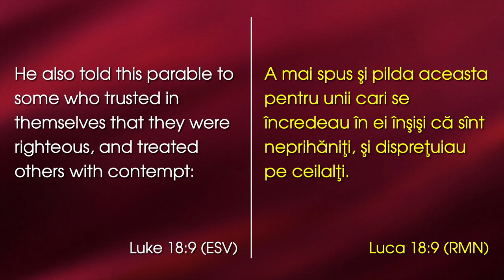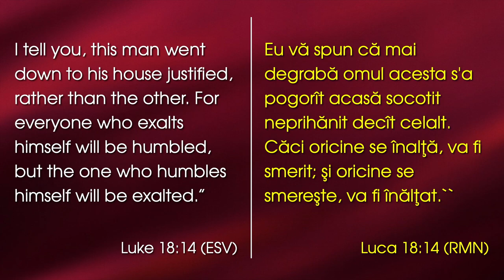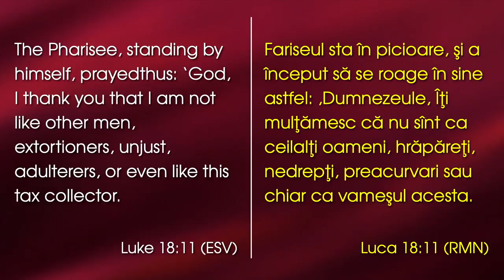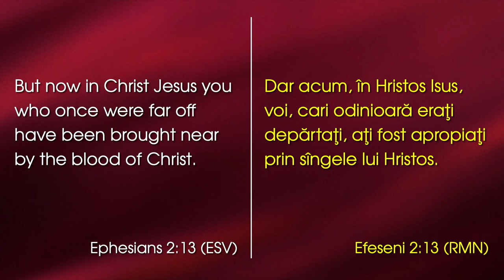Lazăr Gog - Cunoaște ca să te poți feri